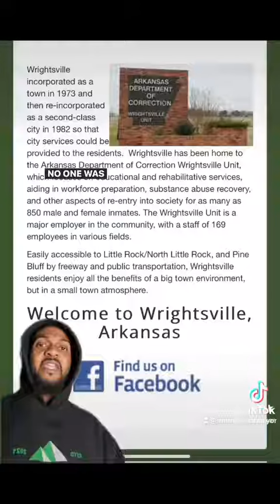Hidden History The Wrightsville massacre 🙏🏿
hidden history 21 black boys was burn to death  in one room..